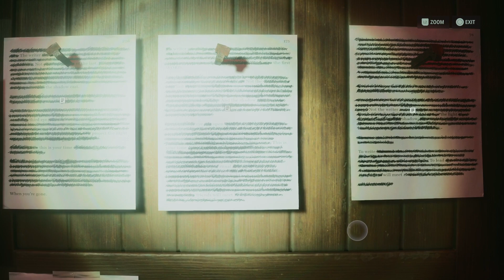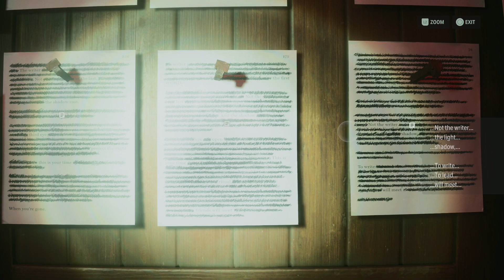Alan Wake 2 Ps5 Edition part 12 Derailed trained